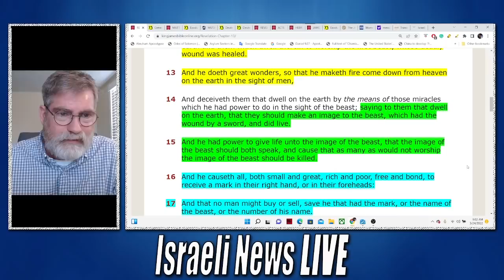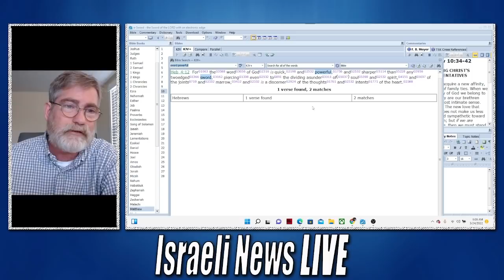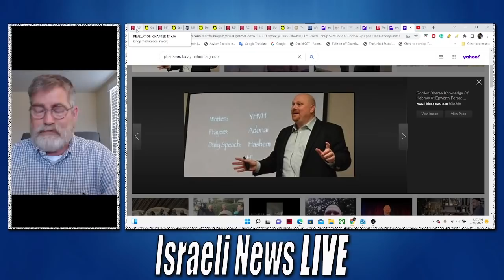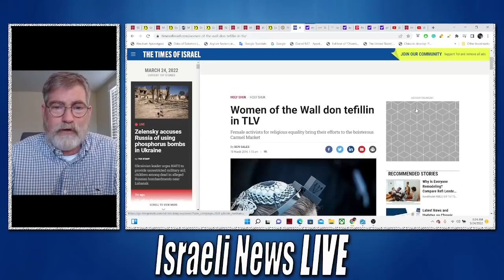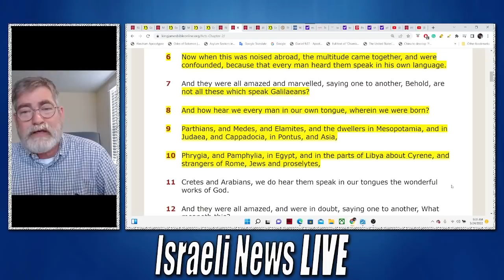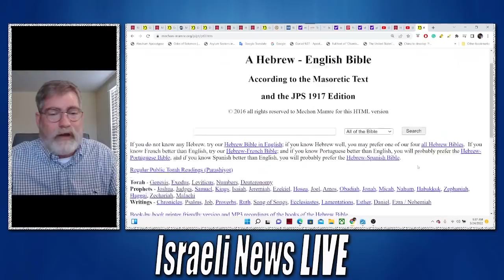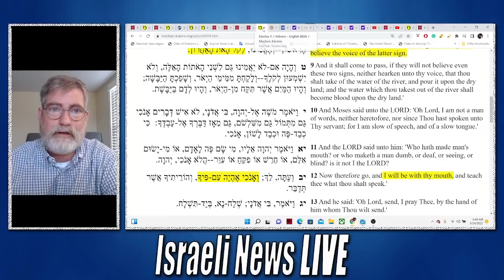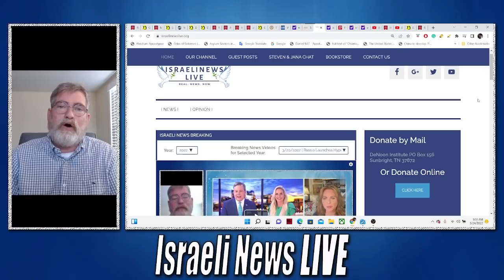Deadly Wound of the Beast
The Deadly wound of the beast is healed. How did the Beast get the wound and who is the beast? What is the Mark of the beast that everyone is looking for? Answers to these questions and more in this video.